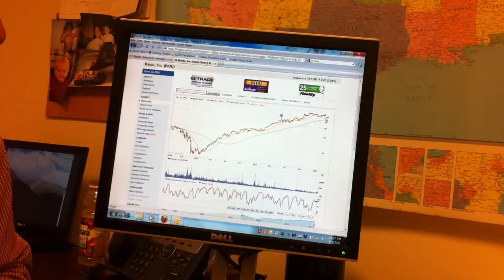Baidu Hits New Highs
BIDU tops views, stock jumps to new high. Damn that's impressive.